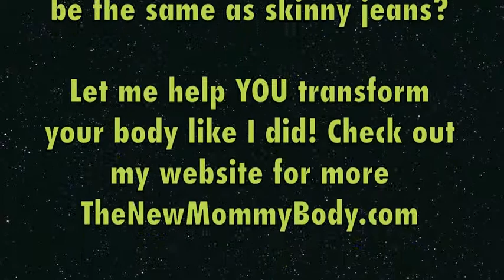Focus T25 Ab Interval Day 4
and then...

My FAVORITE program: Combat!

I saw a HUGE improvement in my legs with Pump!

The program that started it all for me: Insanity!